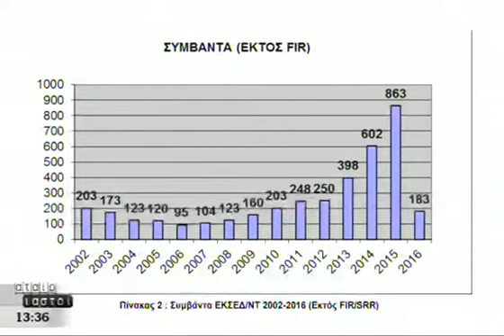Συνέντευξη Εκπροσώπου Τύπου Λ.Σ.-ΕΛ.ΑΚΤ. στην εκπομπή "ΑΤΑΙΡΙΑΣΤΟΙ"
Συνέντευξη Εκπροσώπου Τύπου Λ.Σ.-ΕΛ.ΑΚΤ. Αντιπλοιάρχου ΛΣ Λαγκαδιανού Νικόλαου στην εκπομπή "ΑΤΑΙΡΙΑΣΤΟΙ"  του τηλεοπτικού σταθμού ΣΚΑΪ με θέμα ¨δραστηριότητα του ΕΚΣΕΔ" την 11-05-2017.